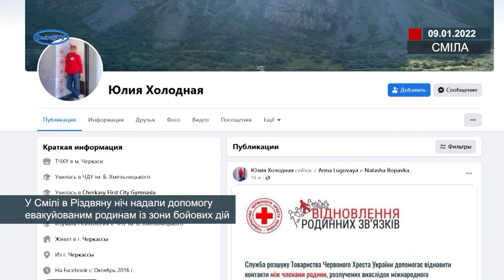У Смілі в Різдвяну ніч надали допомогу евакуйованим родинам із зони бойових дій